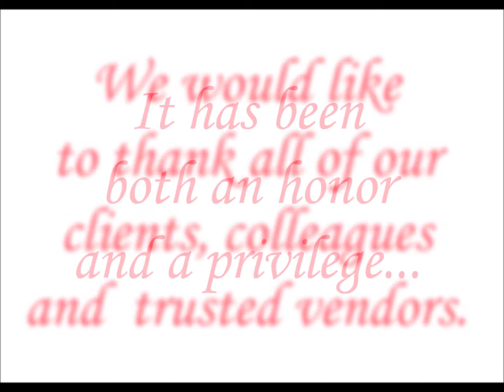A Message From Brass Tacks Events